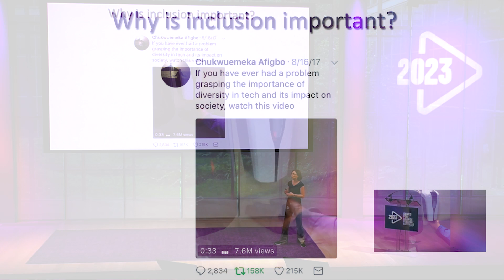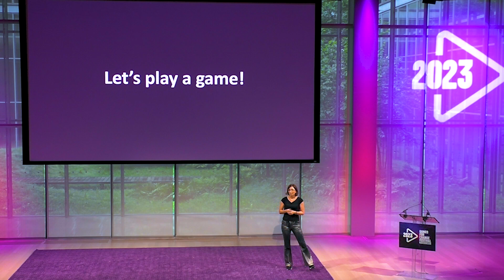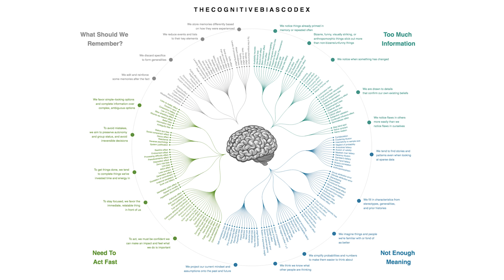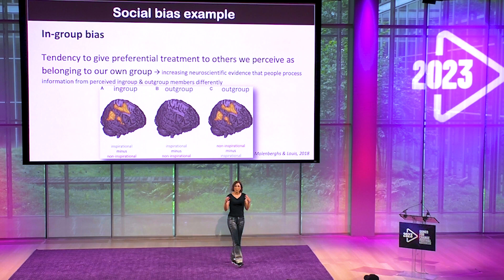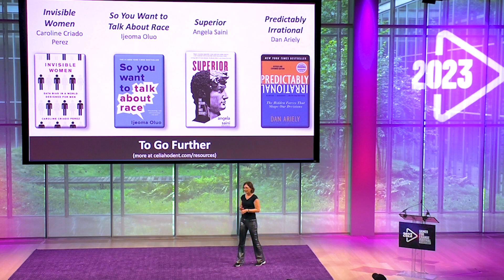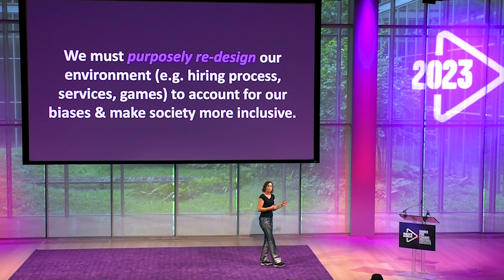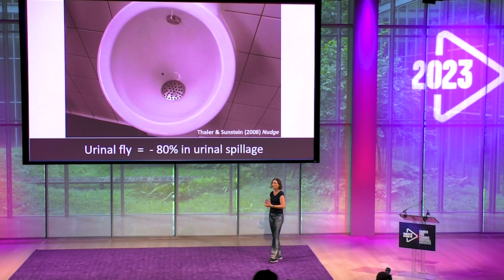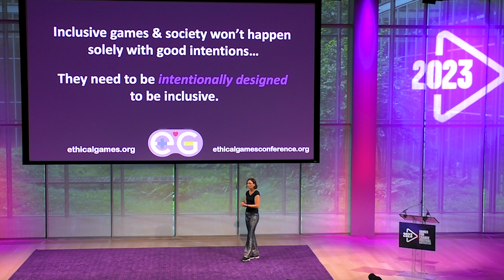TALK | Implicit Biases & Inclusion in Games and Society - Celia Hodent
Explore the importance of inclusion in the gaming industry from this talk from G4C2023. Celia Hodent will discuss how a lack of diversity can lead to design pitfalls. Learn why having a diverse team is crucial for spotting potential issues and creating more user-friendly experiences

Speakers:
- Celia Hodent (Game UX Strategist)